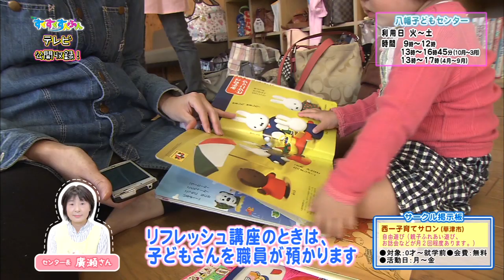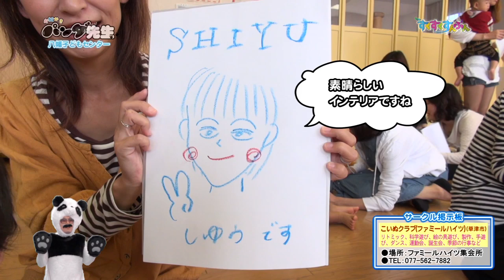【BBC放送作品】11/5放送 新すくすくすんぶん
滋賀県提供。
地域の子育てサークル情報や、行政支援情報をたっぷりお知らせしながら、子育てに役立つ
おもしろコーナーももりだくさんの９分間！